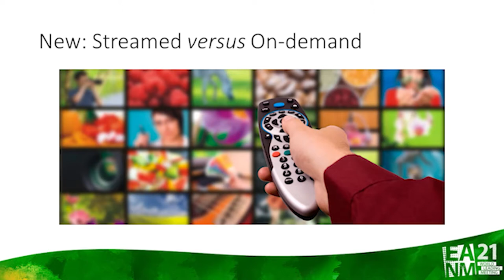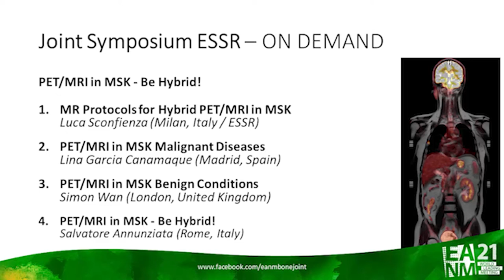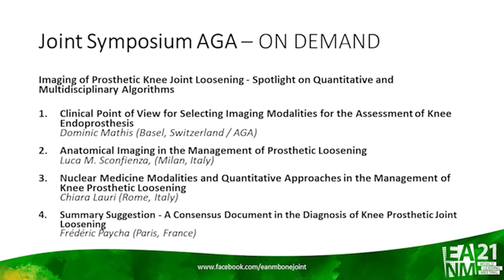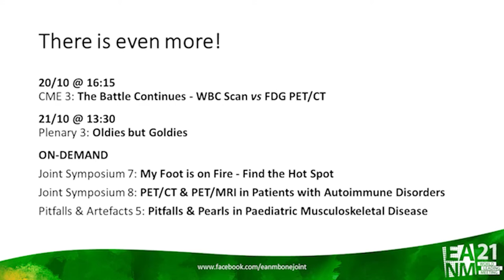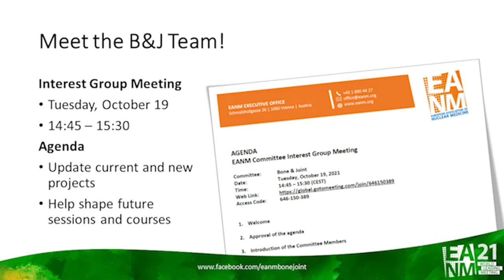Bone & Joint Committee Programme @ EANM'21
The EANM Bone & Joint Committee has prepared many sessions for the EANM21 Congress.
 Tim Van den Wyngaert, the committee chair, has pointed out the highlights. So lean back and watch.